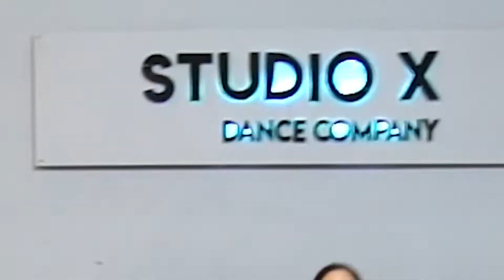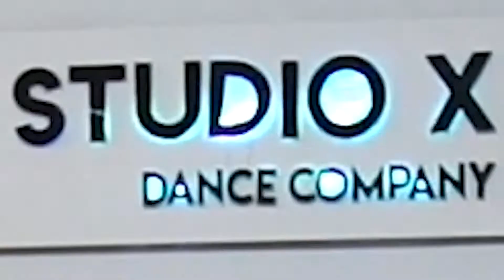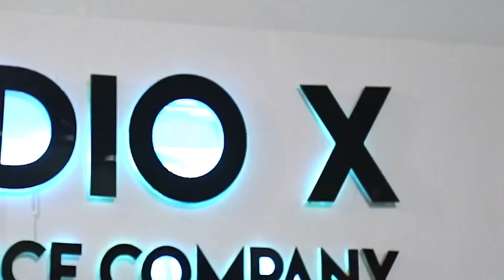J balvin , Anitta - Machika dance video | Studio X dance video